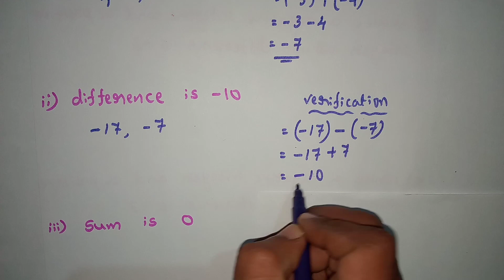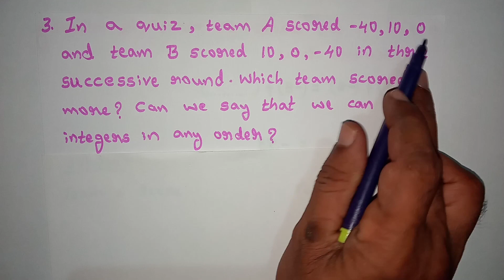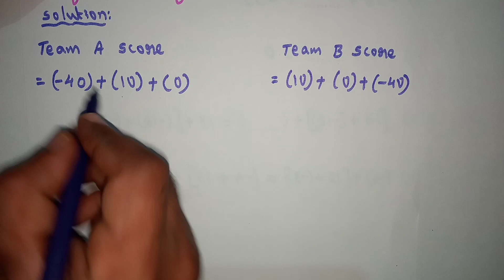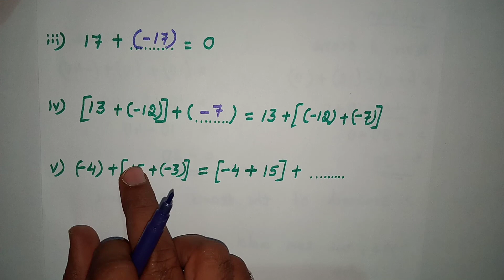CLASS 7 INTEGERS EXERCISE 1.2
From this vedio you can easily solve the problems in exercise 1.2